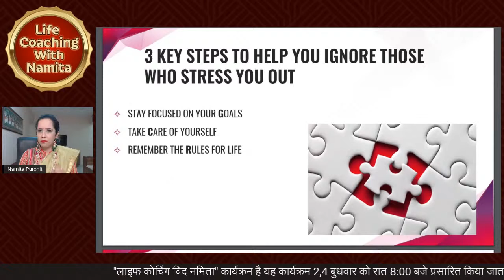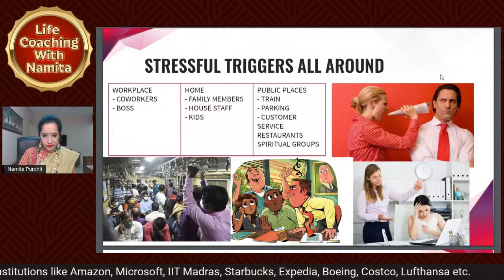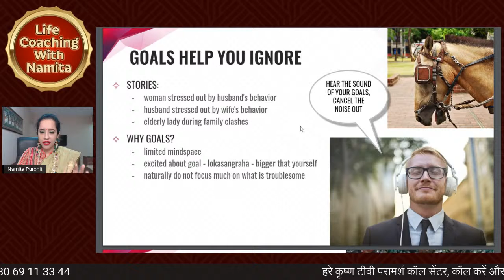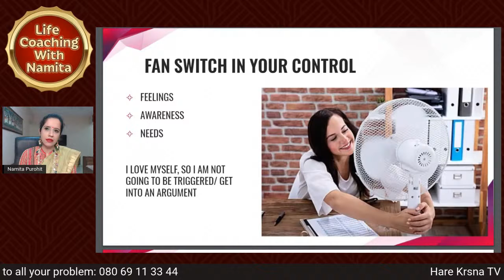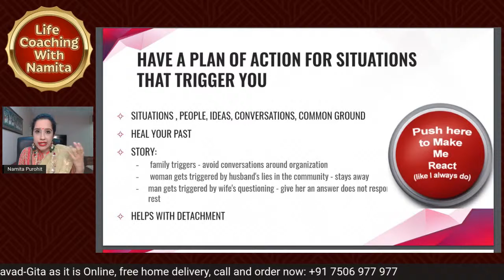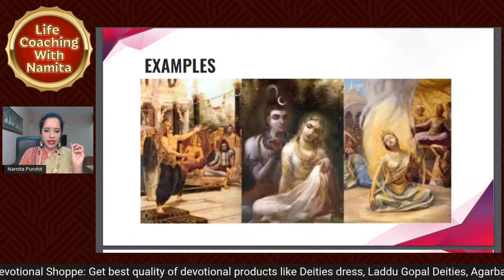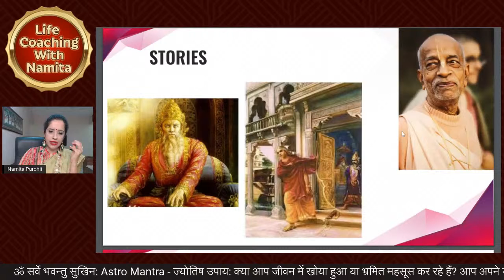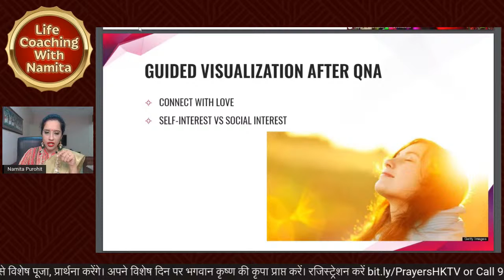Ignore करना सीखें और आगे बढ़ें | Learn To Ignore people who Mentally Stress You | Namita Purohit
🔖 Topic: Ignore करना सीखें और आगे बढ़ें। Learn to ignore and move on.
🎙️ Speaker: Namita Purohit 👩🏻

How can you stay focused on your goals and duties while being with people ho stress you? Should you ignore them or confront them? What do you in these life situations that you meet at home, at work and in society? Join our in-house Life Coach Namita Purohit as she coaches you with these and many other questions.

🔷 Namita Purohit is a seasoned life coach. She is also the founder of the EASE Coach Certification School & the EASE Life Coaching Academy. Her coaching approach is based on eastern wisdom and western psychology. She has offered training/coaching at various organizations/ institutions like Amazon, Microsoft, IIT Madras, Starbucks, Expedia, Boeing, Costco, Lufthansa, Indian Army & Navy, etc across USA, UK, Europe and India!

Chapters in the Show
0:00 Introduction
0:50 Viewers Interaction
1:45 Learn to ignore
2:23 3 key steps (explained)
5:42 Stressful triggers all around
10:29 Stay focused on your goals
16:21 Goals help you ignore
20:25 Examples from scriptures
23:38 What are your goals?
27:33 Fan switch in your control
32:25 Have a plan of action
38:13 Viewers Interaction
41:31 When you are in control you can deal
43:19 Examples from scriptures
45:35 Remember the rule
46:45 Follow the rules
52:20 Stories from scriptures
54:30 Viewers Interaction
55:36 Western culture vs Sanatana dharma
1:01:21 Work on your spirituality

1:03:58 I get very triggered when the person insults me unnecessarily
1:05:36 Those who are in problem should be ignored or not?
1:07:16 Even after helping everyone i get triggered
1:09:06 I want to improve myself but sometimes I feel helpless
1:11:28 Younger ones in the family do not want to understand and quarrel
1:13:06 How to ignore someone on whom we are dependent?
1:14:08 Due to depression I can't make friends
1:16:47 We try a lot from our side but even then the relationship breaks
1:19:30 How to control our emotions when we know that person has the same feelings for you?
1:20:42 In every meeting our relatives insult us in front of everyone
1:24:49 I don't know how to talk to people, I'm an introvert
1:27:35 How to deal with that situation where you know that your relationship won't work?
1:31:25 I have been suffering from depression for 9 years
1:33:28 How to handle our self respect?
1:34:36 Brother and sister don't understand us when we talk about something
1:35:54 Due to attachment of ignoring them i am longing to make things work

दूसरों से प्यार करने से पहले खुद से करें प्यार | How self love can change your life